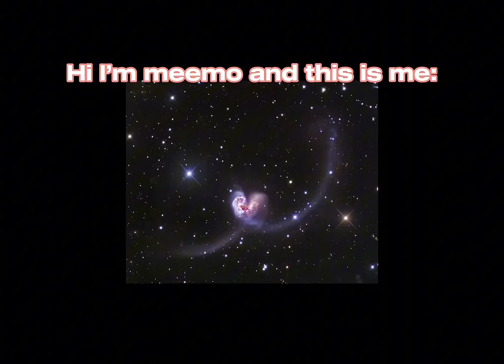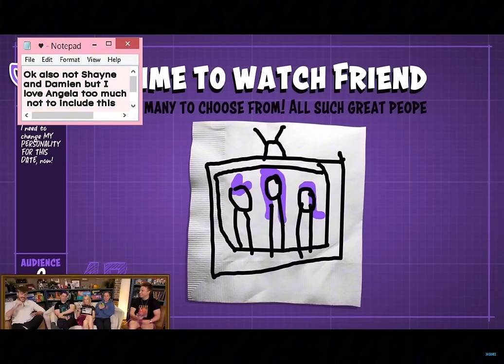Shayne and Damien Clips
A bunch of clips of Damien and Shayne and a few other smosh members. All videos are from @smosh @smoshpit @SmoshGames  or @smoshcast .